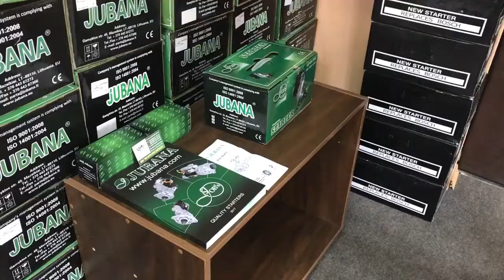Стартер редукторный для погрузчика Балканкар (Balkancar) Perkins D3900 12 Вольт 2,8 кВт Jubana